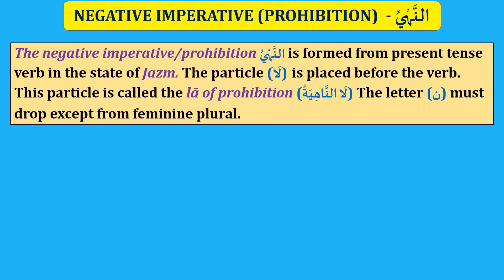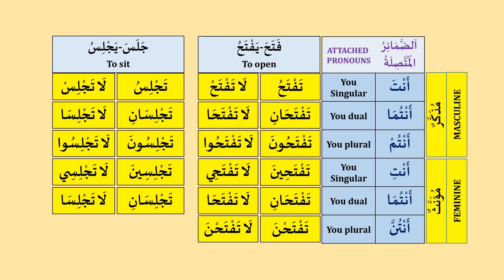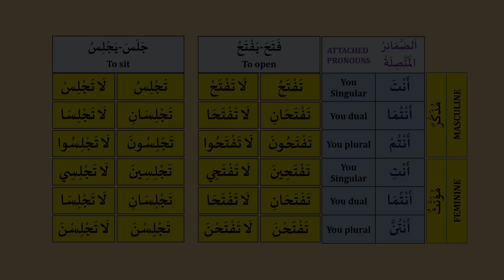NEGATIVE IMPERATIVE TENSE /PROHIBITION IN ARABIC | النهي | ARABIC GRAMMAR (LESSON 28).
As salaamu alaikum, in this lesson we are going to learn prohibition or negative imperative tense in Arabic language.
Shukran/Thanks.
اللغة العربية الفصحى, اللغة العربية لغير الناطقين بها, قواعد اللغة العربية, النحو والصرف, تعلم اللغة العربية, الحوار في
.اللغة العربية